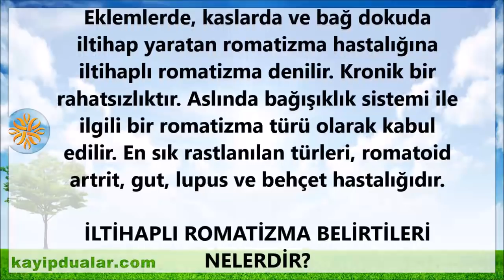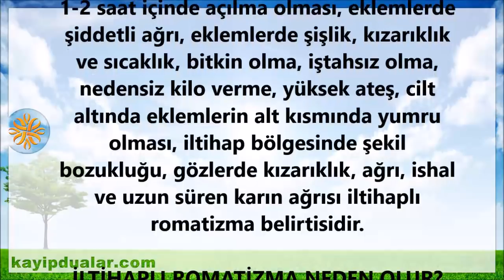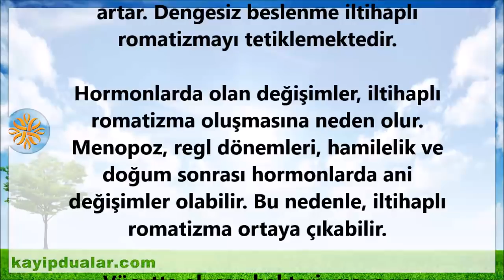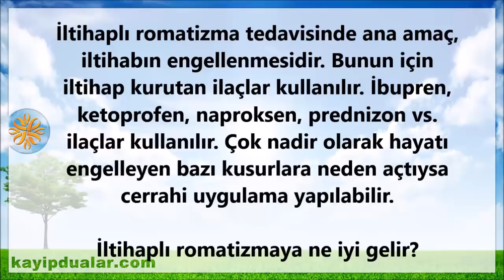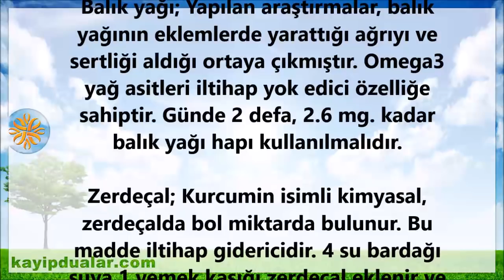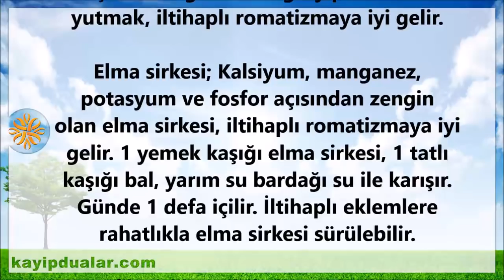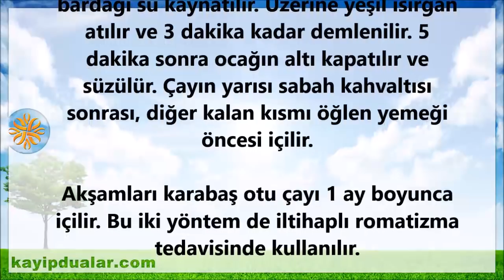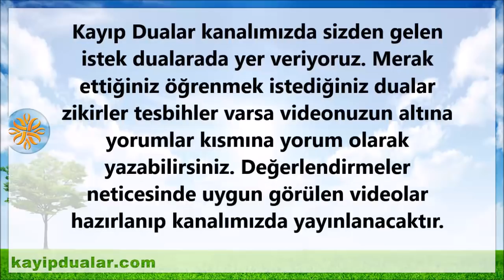İltihaplı Romatizmaya İyi Gelen Bitkiler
Eklemlerde, kaslarda ve bağ dokuda iltihap yaratan romatizma hastalığına iltihaplı romatizma denilir. Kronik bir rahatsızlıktır. Aslında bağışıklık sistemi ile ilgili bir romatizma türü olarak kabul edilir. En sık rastlanılan türleri, romatoid artrit, gut, lupus ve behçet hastalığıdır.

İLTİHAPLI ROMATİZMA BELİRTİLERİ NELERDİR?

Sabah kalktığınızda eklemlerde tutukluk, 1-2 saat içinde açılma olması, eklemlerde şiddetli ağrı, eklemlerde şişlik, kızarıklık ve sıcaklık, bitkin olma, iştahsız olma, nedensiz kilo verme, yüksek ateş, cilt altında eklemlerin alt kısmında yumru olması, iltihap bölgesinde şekil bozukluğu, gözlerde kızarıklık, ağrı, ishal ve uzun süren karın ağrısı iltihaplı romatizma belirtisidir.

İLTİHAPLI ROMATİZMA NEDEN OLUR?

İltihaplı romatizma genelde genlerle geçen bir hastalıktır. Ailede birinci derece yakınınızda iltihaplı romatizma varsa, sizde de çıkma olasılığı yüksektir. Bu nedenle, mutlaka doktora gitmek gereklidir.

Yapılan araştırmalarda, sigara içenlerde iltihaplı romatizma çok daha fazla görünmektedir.

Fazla miktarda asitli gıda tüketenlerde, yeterince sebze ve meyve tüketmeyenlerde iltihaplı romatizma riski artar. Dengesiz beslenme iltihaplı romatizmayı tetiklemektedir.

Hormonlarda olan değişimler, iltihaplı romatizma oluşmasına neden olur. Menopoz, regl dönemleri, hamilelik ve doğum sonrası hormonlarda ani değişimler olabilir. Bu nedenle, iltihaplı romatizma ortaya çıkabilir.

Vücutta oluşan bakteri, maya ve parazitler iltihaplar oluşturur. Bu iltihaplar kendini romatizmaya çevirebilir.

İLTİHAPLI ROMATİZMA TEDAVİSİ NASIL YAPILIR?

İltihaplı romatizma tedavisinde ana amaç, iltihabın engellenmesidir. Bunun için iltihap kurutan ilaçlar kullanılır. İbupren, ketoprofen, naproksen, prednizon vs. ilaçlar kullanılır. Çok nadir olarak hayatı engelleyen bazı kusurlara neden açtıysa cerrahi uygulama yapılabilir.

İltihaplı romatizmaya ne iyi gelir?

Soğuk kompres; İltihaplı olan kısma, soğuk buz ile 5 dakikalık kompres yapmak ağrıyı yavaşlatır.

Balık yağı; Yapılan araştırmalar, balık yağının eklemlerde yarattığı ağrıyı ve sertliği aldığı ortaya çıkmıştır. Omega3 yağ asitleri iltihap yok edici özelliğe sahiptir. Günde 2 defa, 2.6 mg. kadar balık yağı hapı kullanılmalıdır.

Zerdeçal; Kurcumin isimli kimyasal, zerdeçalda bol miktarda bulunur. Bu madde iltihap gidericidir. 4 su bardağı suya 1 yemek kaşığı zerdeçal eklenir ve 10 dk. Kaynatılır. Soğuyunca 1-2 defa içilir.

Düzenli egzersiz; Egzersizi düzenli yapmak, iltihaplı romatizmayı yavaşlatır ve rahatlatır.

Sarımsak; Doğal bir antibiyotik olan sarımsak, iltihap tedavisinde etkilidir. 1-2 diş sarımsağı ufak doğrayıp bol su ile yutmak, iltihaplı romatizmaya iyi gelir.

Elma sirkesi; Kalsiyum, manganez, potasyum ve fosfor açısından zengin olan elma sirkesi, iltihaplı romatizmaya iyi gelir. 1 yemek kaşığı elma sirkesi, 1 tatlı kaşığı bal, yarım su bardağı su ile karışır. Günde 1 defa içilir. İltihaplı eklemlere rahatlıkla elma sirkesi sürülebilir.

Zencefil; Şişlik ve iltihabın giderilmesi için kullanılır. İltihaplı bölgeye rahatlıkla zencefil yağı sürülür ve çok da etkilidir. Günde 2-3 bardak zencefil çayı içmek çok faydalıdır.

Epsom tuzu; İltihaplı romatizmanın ağrı ve şişmenin engellenmesi için kullanılır. Ph dengesini sağladığından ağrıyı alır. Ilık su ile dolu bir küvete 2 bardak epsom tuzu koyulur ve banyoda yarım saat beklenir.

Tavsiye Videolarımız